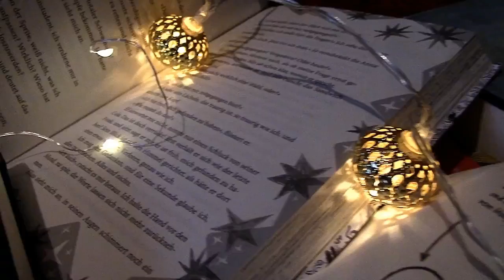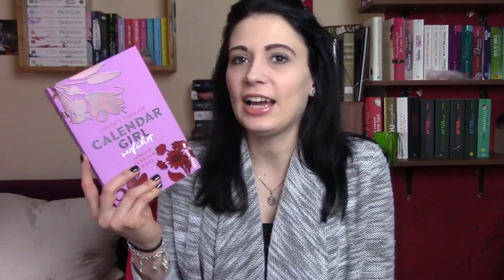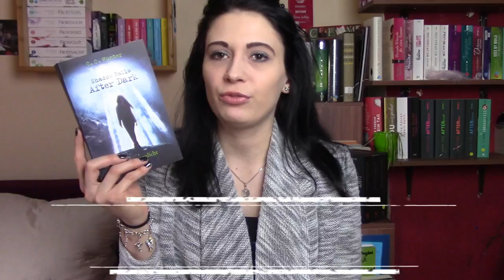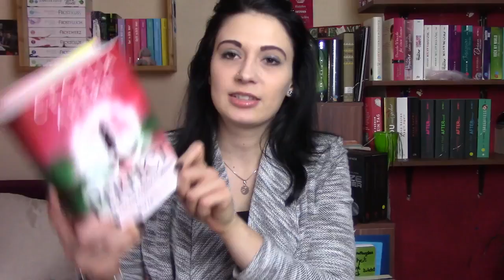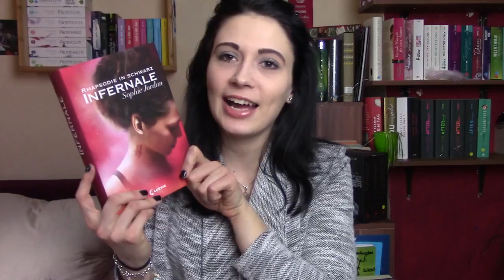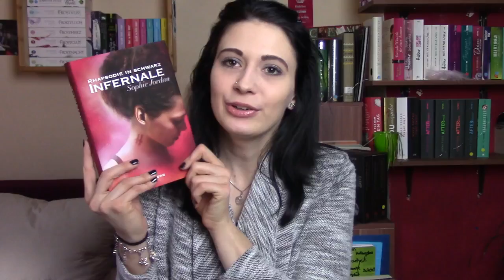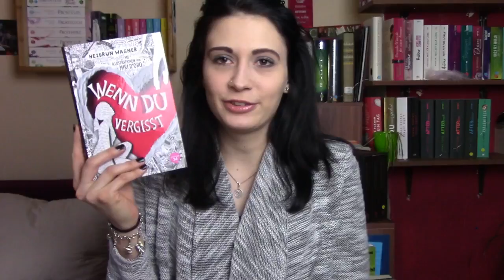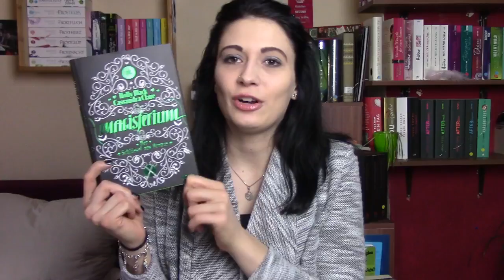[Leseliste] März 2017 \\ Liebe, Magie und Gefahr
Zeit für eine neue Leseliste! Welche Bücher möchtet ihr im März lesen? Viel Spaß mit dem Video:).

*Die Bücher:
Calendar Girl
Shadow Falls After Dark
Shadow Falls Camp
Die Magie der Namen
Teil 01
**Infernale - Rhapsodie in Schwarz
Teil 01
Du neben mir
Magisterium - Der Schlüssel aus Bronze
Teil 01
Wenn du vergisst